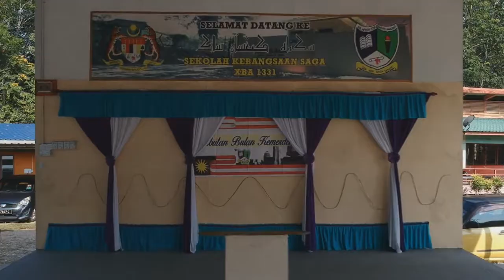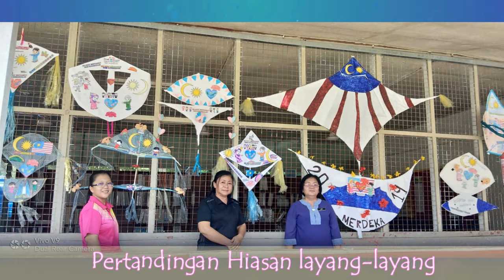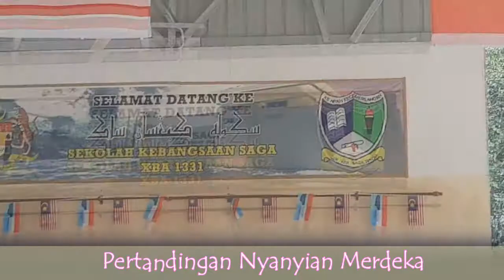Aktiviti Bulan Kebangsaan 2019 - SK Saga,Tenom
Program Sekolah Sepanjang Bulan Kebangsaan 2019